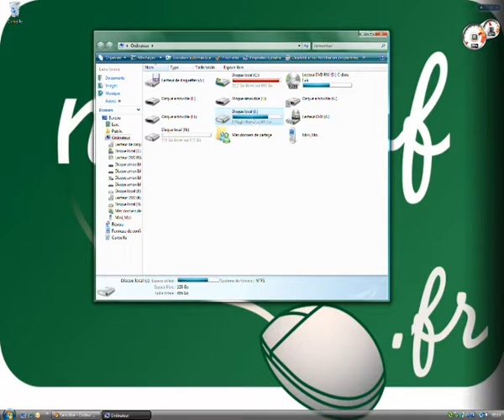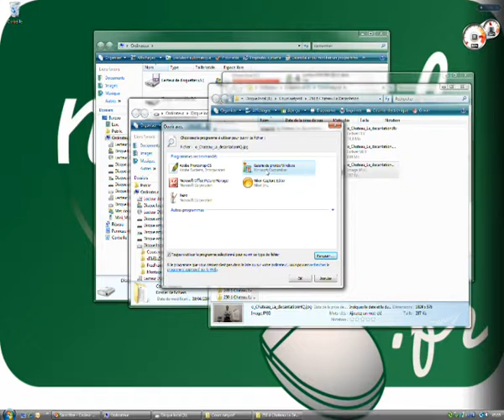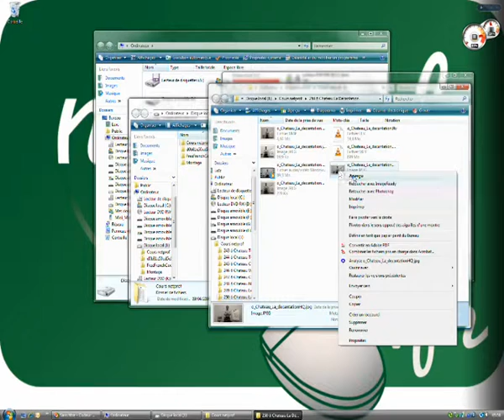Modifier le programme par défaut